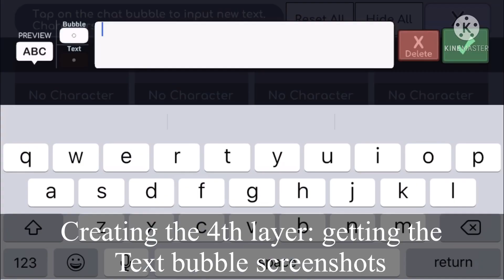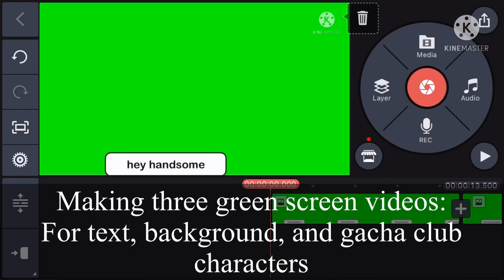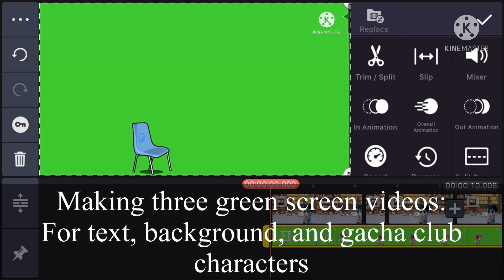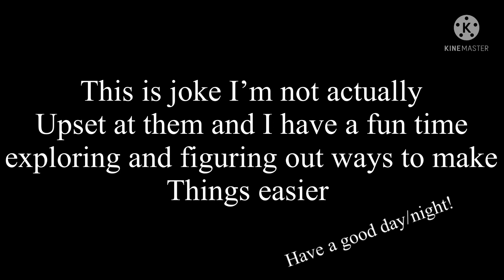I SWEAR THE BS I GO THROUGH—